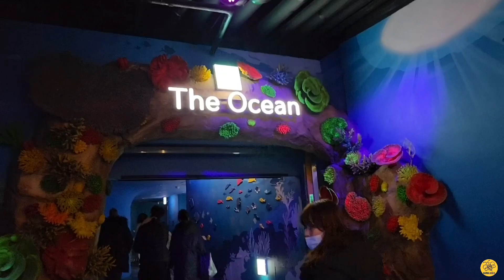SEOUL KOREA | LOTTE WORLD AQUARIUM | LOOK, BELLA IS FLEXING! | BELUGA WHALE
Vera Calm -  Divide By Nine

“You must love the LORD your God with all your heart, all your soul, all your strength, and all your mind.’ And, Love your neighbor as yourself.“ Luke 10:27